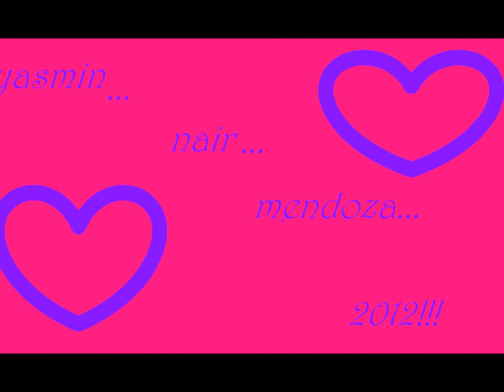yasmin modelo 2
yo soy yasmin nair mendoza